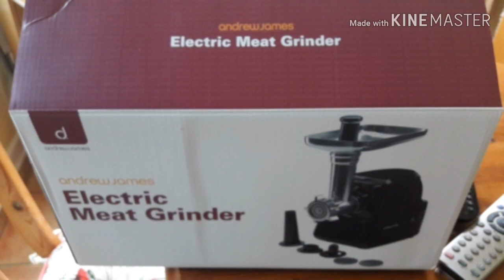Vlog 3 Nov 2019 - Just an update and some news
An update on future plans and what I've not been up to this week.

Andrew James Electric Mincer & Sausage stuffer

Many thanks.